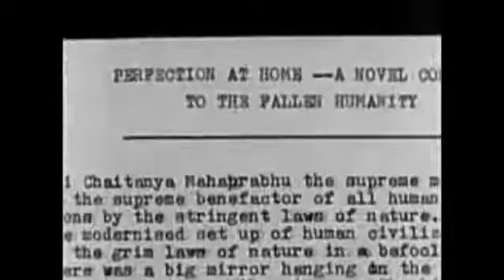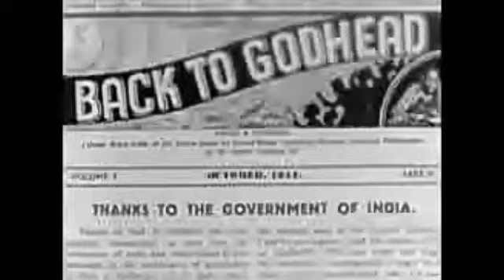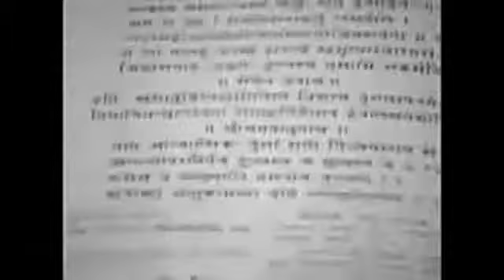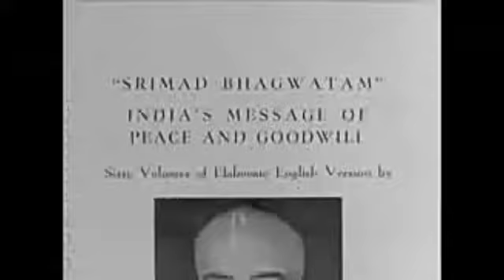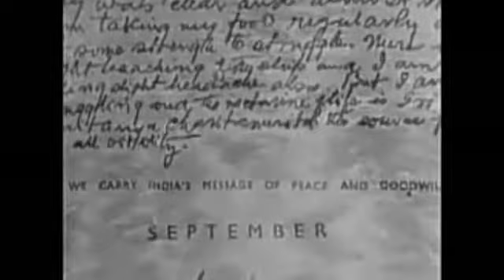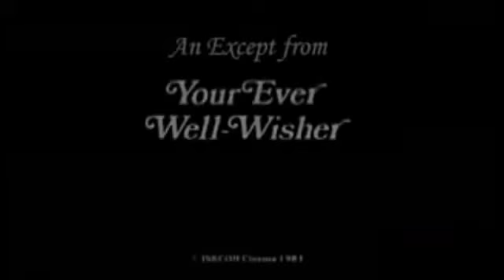Srila Prabhupada life (Kannada) ಶ್ರೀಲ ಪ್ರಭುಪಾದರು